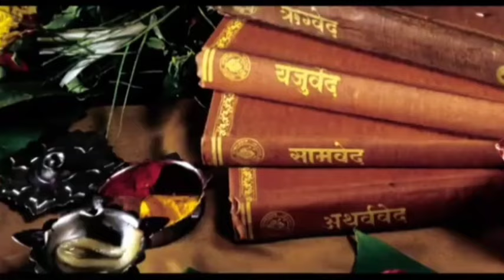किस देवता का वहांन था सबसे शक्तिशाली! देवताओं के वहांन? hindumythology ( hindugod) shivavsvishnu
हिंदू देवी देवताओं के कौन है सबसे शक्तिशाली वहांन, बताएंगे आज के इस वीडियो में, की किस देवी देवता का वहांन है सबसे शक्तिशाली, विष्णु जी का गरुड़ या फिर महादेव का नदी, या फिर माता पार्वती का शेर या फिर देवराज इंद्र का ऐरावत हाथी, कौन है इन सब में सबसे शक्तिशाली वहांन

देवताओं के वाहन
भगवान के वाहन
भगवान शिव का वाहन नंदी
भगवान विष्णु का वाहन गरुड़
दुर्गा का वाहन सिंह
इंद्रदेव का वाहन
देवी लक्ष्मी का बाहर
Bhagwan Shiv ka vaahn
Bhagwan Vishnu ne garud ko kyon vahan banaya
Lakshmi Ji ka vahan kya hai?
Nandi ki sawari Shiv kyon karte hain?
Devi Durga ka vahan Singh kaise banaa?
Devi Durga ka vahan
dharmaraj ka vahan
Yamraj ka vahan bhaisa
Shani Dev ka vahan?
garud
Nandi
Hanuman Ji se shaktishali
हनुमान
महादेव का वाहन
नारायण का वाहन
विष्णु जी का वाहन
शिव जी का वाहन

SK Krishna, Krishna SK, SK, Krishna, SK Krishna, Krishna SK,

हमारे चैनल SK Krishna का उद्देश्य सनातन धर्म को बढ़ावा देना व समाज में धर्म के प्रति जिज्ञासा में वृद्धि है। हमारे द्वारा बताए गए तथ्य वेदों, पुराणों ,रामचरितमानस, महाभारत श्रीमदभगवत गीता, ग्रंथों व उपनिषदों आदि से लिए गए हैं। इन दृष्टांत केअंतर्गत कुछ भी काल्पनिक या मिथ्या नहीं है। हमारा अधेय किसीभी व्यक्ति या समाज की भावना और आस्था को आहत करना कदापि नहीं है।The objective of our channel SK Krishna is to promote Sanatan Dharma and increase curiosity about religion in the society. The facts given by us have been taken from Vedas, Puranas, Ramcharitmanas, Mahabharata, Shrimad Bhagwat Geeta, scriptures and Upanishads etc. There is nothing imaginary or false in these illustrations. Our aim is never to hurt the sentiments and beliefs of any person or society.

hindu dharma
shiv
vishnu
brahma
hanuman
hanumanji
the divine tale
hindu mythology
indian mythology
ramayan
mahabharat
krishna
gita
garudpuran